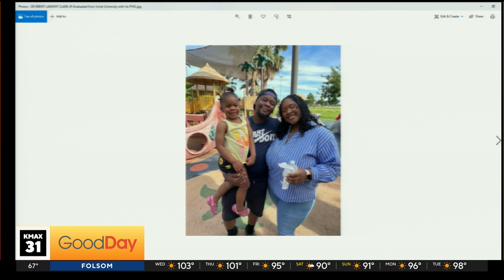Seniors in the Ocho, Part 1 - 6/5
We keep on celebrating the graduating class of 2024, it's time for more Seniors in the Ocho!